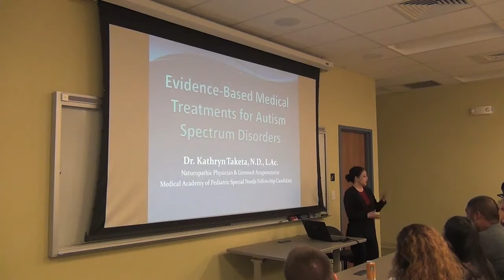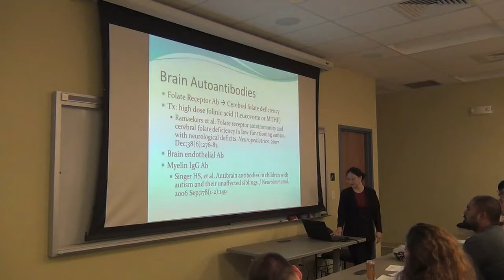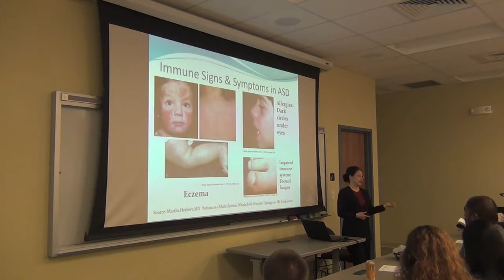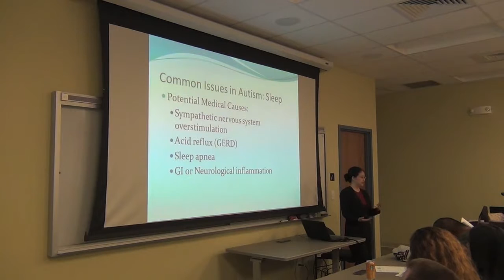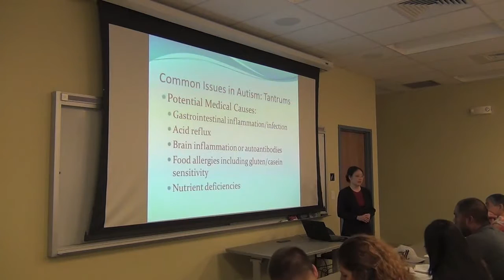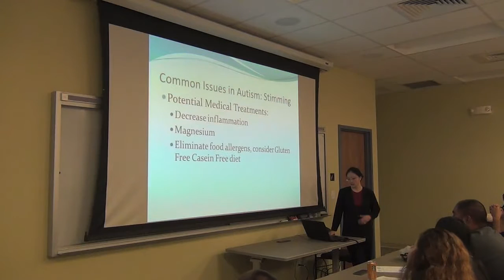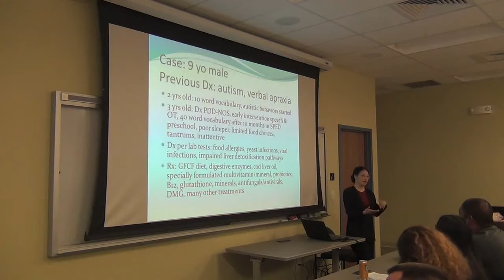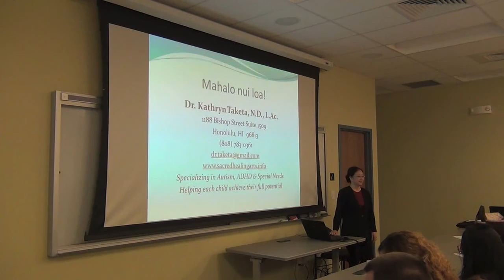Medical treatment for children with autism - Easter Seals Lecture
Dr. Taketa-Wong cited numerous research studies which gave scientific support for medical causes of autism. Although autism was specifically mentioned, this approach also applies to ADHD, chronic GI issues and other neurodevelopmental disorders.
Dr. Kathryn Taketa-Wong, N.D., L.Ac.
1188 Bishop St. Suite 1509
Honolulu, HI 96813